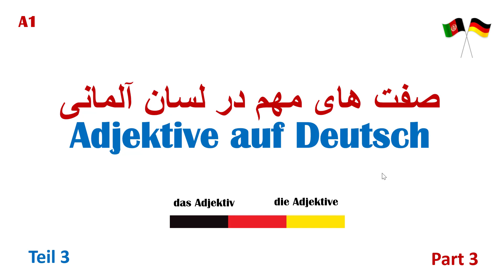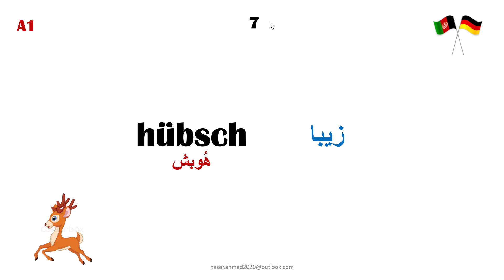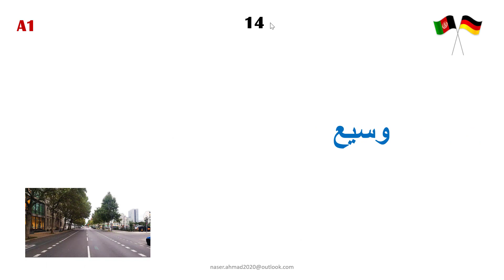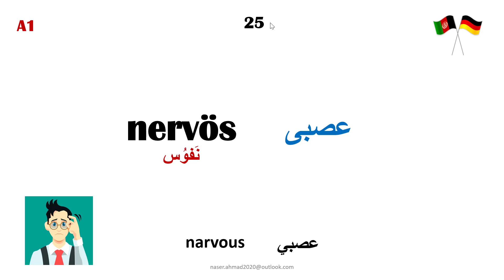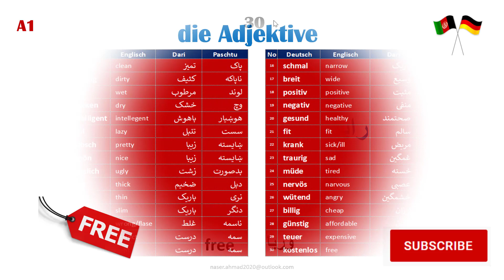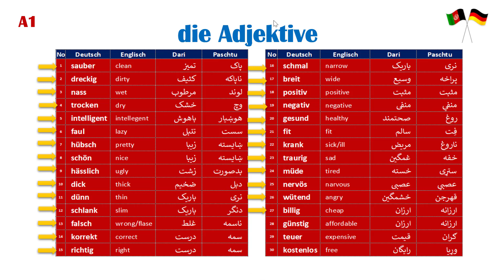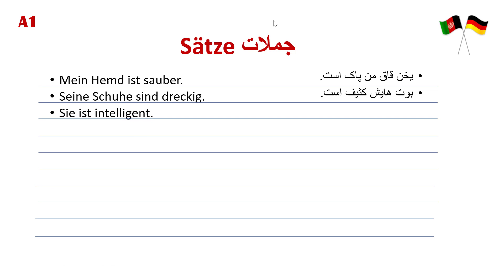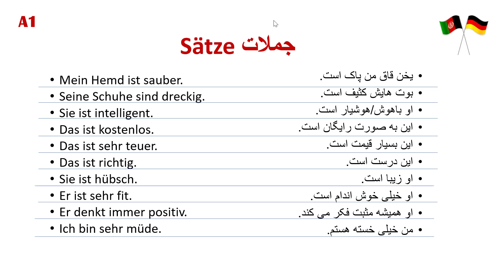Adjectives in German | die Adjektive | Teil 3 | Part 3 | بخش سوم صفات